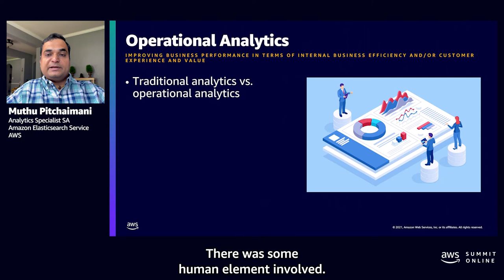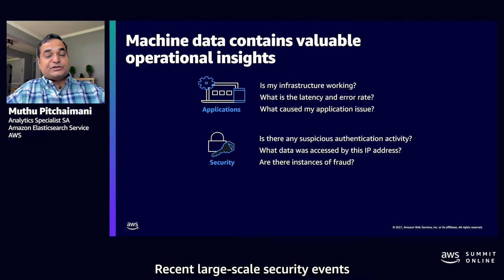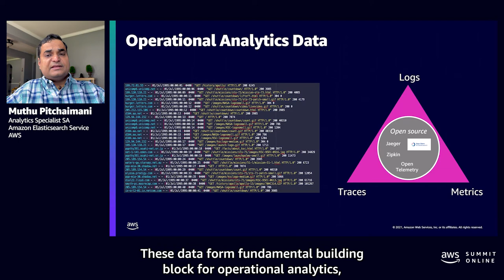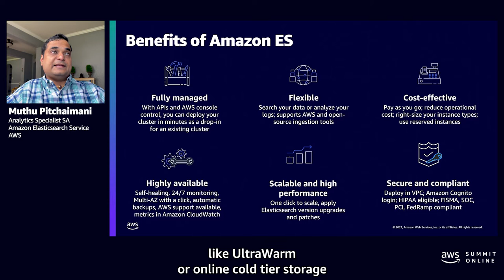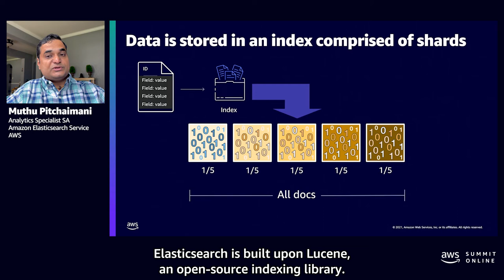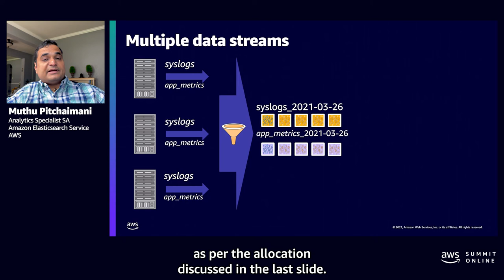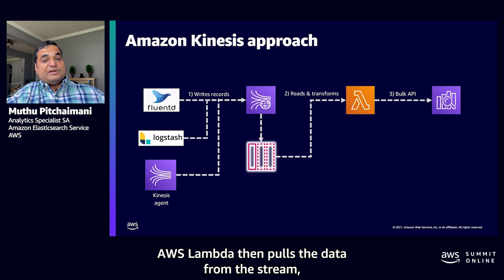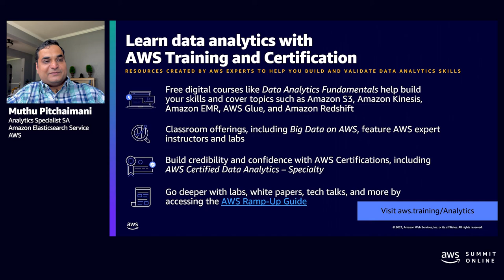AWS AMER Summit Aug 2021: Operational analytics with AWS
Gaining operational insight into the vast and increasing amount of machine data is challenging. Building an efficient, cost-effective system is imperative. This session covers how to build an end-to-end solution with AWS, and it includes best practices and popular patterns for ingestion, monitoring, and alerting.